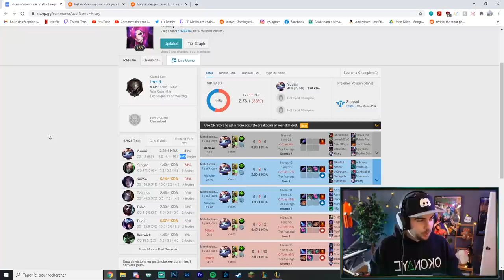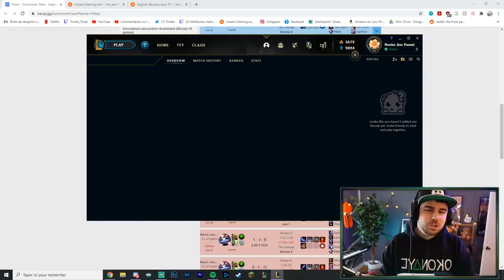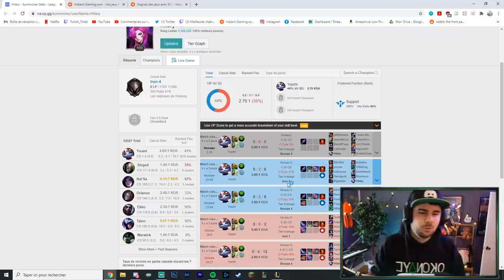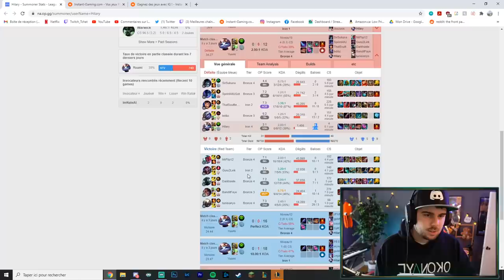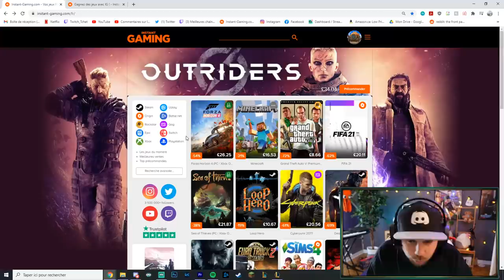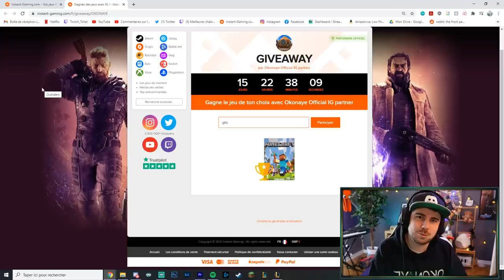1900 Games de Yuumi en Saison 11 ?! Est-ce que ce joueur va bien ? Ou un Bot ?